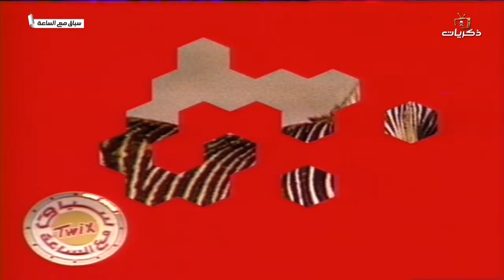برنامج سباق مع الساعة الحلقة الحادية عشر